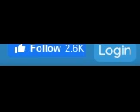I cant register iin flipanim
FIIIIIIXXXXXXXXXXXXXX!111